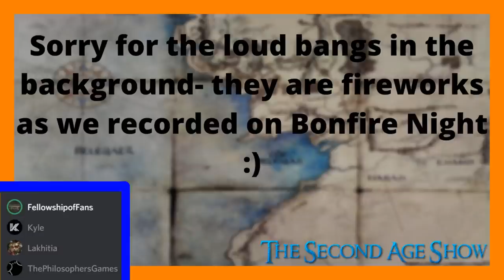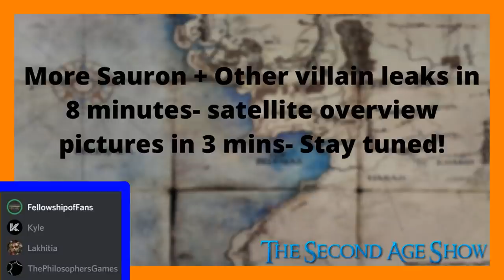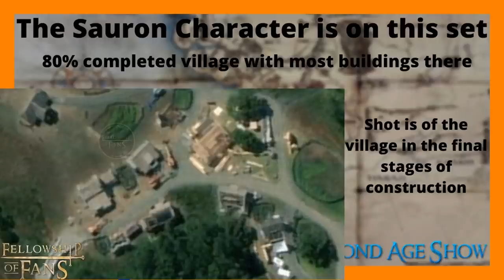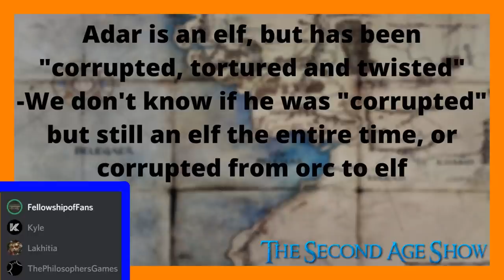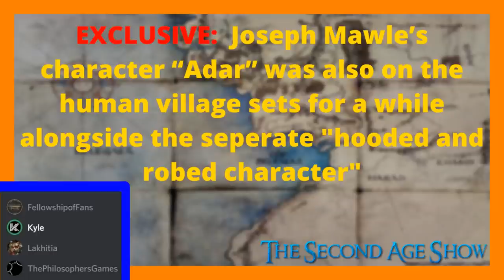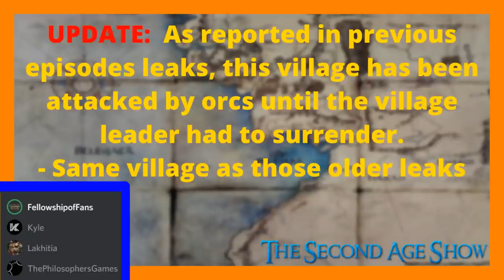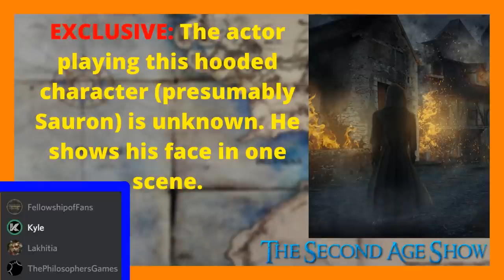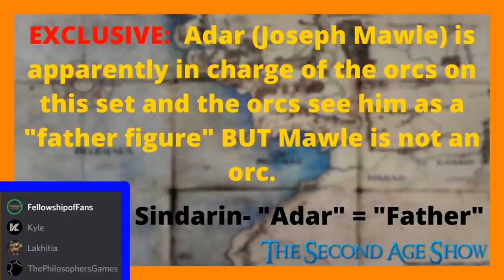EXCLUSIVE: Major SAURON Leaks + Birdseye View Set Images For Amazon's LOTRonPrime! TSAS #16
Hello my friends and welcome back to another video where today we discuss some major Sauron updates and evil/ villian updates in general for the Lord of the rings on prime.

No pictures shown in the video are personally taken or drone shots- they are all open source public material.